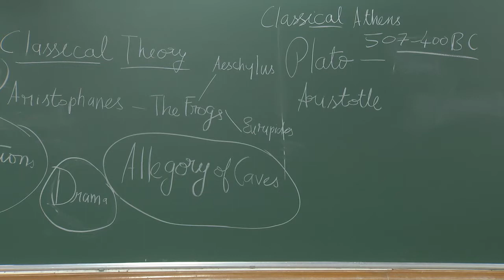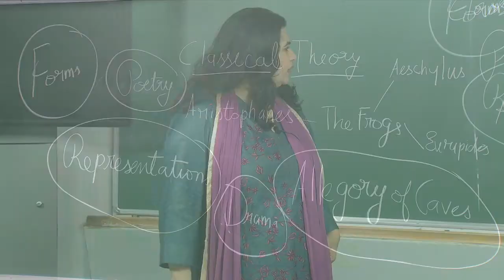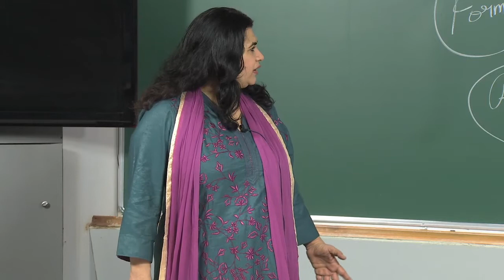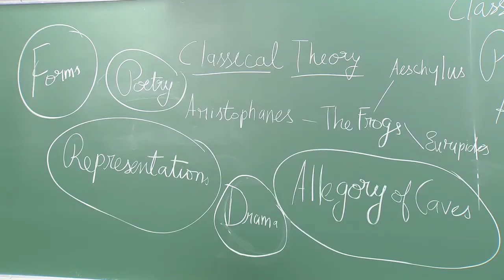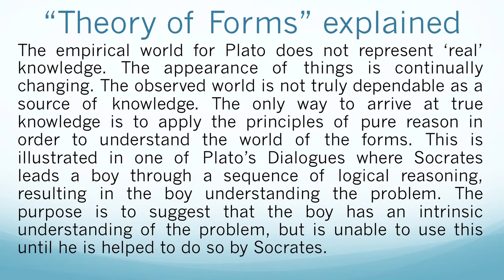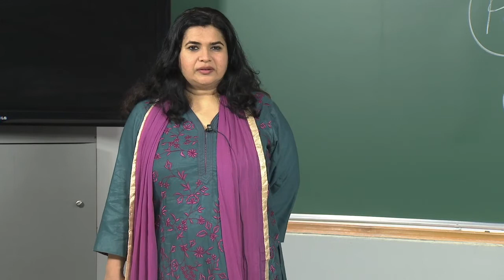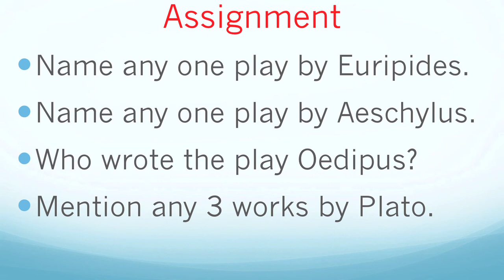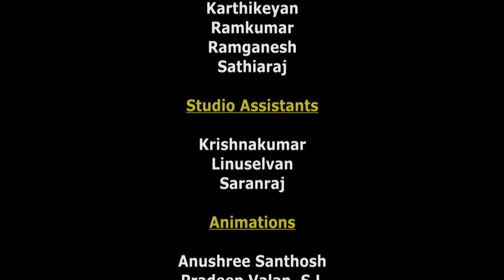Classical Theory- Part A